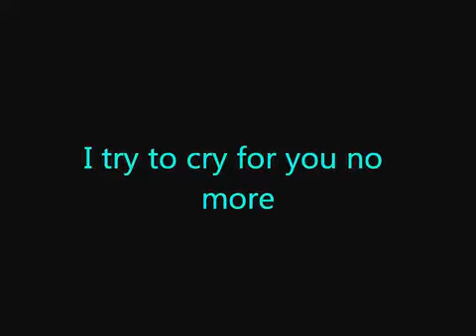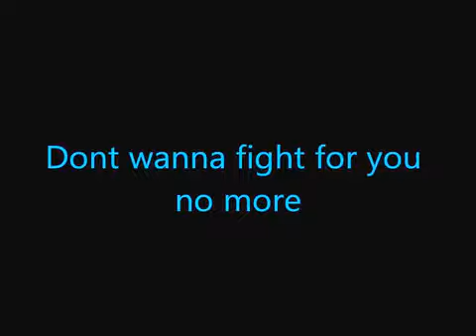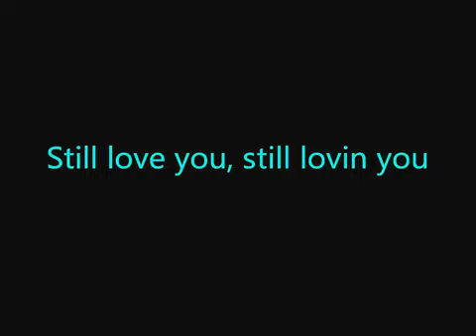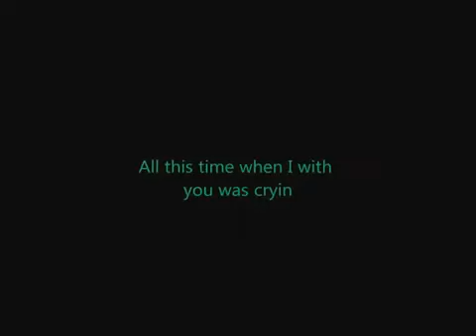Vivien O'hara feat Adrian Sana Akcent Too late to cry lyrics